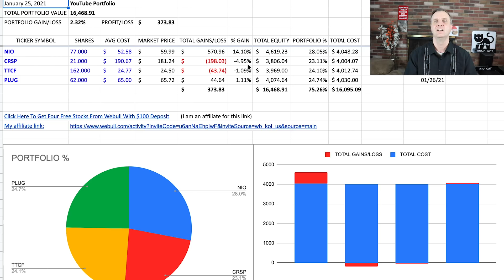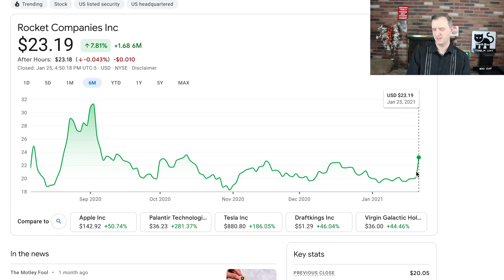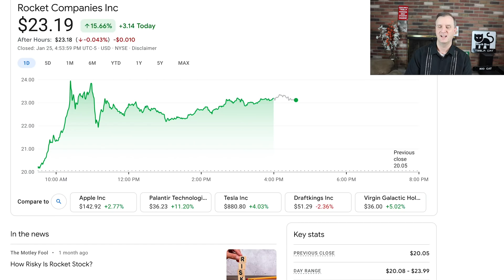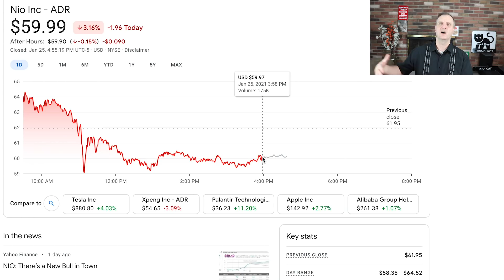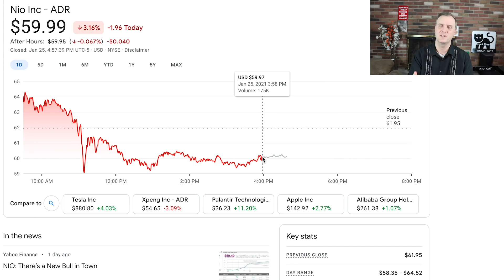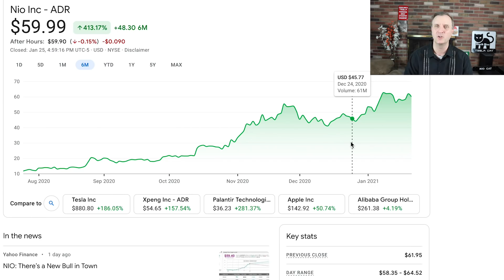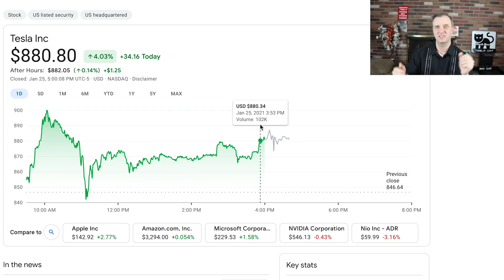BEST STOCK TO BUY NOW 2021 And My BEST PENNY STOCKS TO BUY NOW 2021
BEST STOCK TO BUY NOW 2021 And My BEST PENNY STOCKS TO BUY NOW 2021.  to talk stocks that could grow your portfolio to new levels. I will have exclusive materials as we move forward and my own stock purchases and a brand new high growth portfolio that I am sharing with everyone. If you want to have a one on one person to help you, then this is a must for any serious investor. We just got our private Discord up and running as well.

The Tesla stock price prediction is one that has tons of opportunities to consider.  The Tesla stock has moved higher consistently since inception into the S&P 500 index.  I do think that the Tesla stock will continue to gain followers.

The RKT stock price prediction I put out in the video is one I feel good about long term.  We will see how RKT stock price makes out.  The RKT stock has been flat for a while, but finally popped today.  I am liking what I am seeing from RKT.

I do think that the best stocks to buy now or the best penny stocks to buy now or the best growth stocks to buy now will all continue to run a bit.  The cheap money is still flowing into the market and this should continue through 2021.  I can see big things for this year.

The NIO stock price prediction is one that has always been about 90-100 by the end of the year. I can see the NIO stock price moving higher in the second and third quarters very quickly.  We will see how the NIO stock make out.  It is one of the growth stocks to buy.  The growth stocks 2021 are ones to watch.

Stock Moe’s content is for entertainment only. In no event will Stock Moe be liable for any loss or damage including, without limitation, indirect or consequential loss or damage, or any loss or damage whatsoever arising from loss of data or profits arising out of, or in connection with, the use of Stock Moe content on YouTube, Patreon, and Discord.  Stock Moe is no longer a licensed broker/financial planner. All financial decisions made by the viewer should be done after talking with a licensed professional.  Everything on the Stock Moe channel is for entertainment only.  Stock Moe’s video content may change over time, or become outdated or invalid. Stock Moe reserves the right to change his opinions and entertainment content at any time.   I also have affiliate links in this description that I can earn money off of to help support the channel. Thank you from Stock Moe. StockMoe